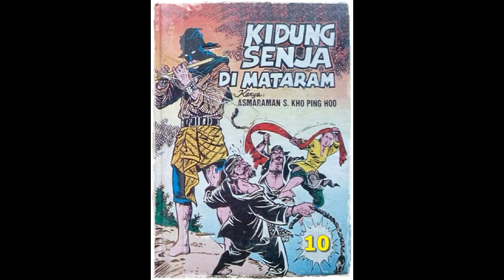Seri Cerita Silat Kidung Senja di Mataram Jilid 10